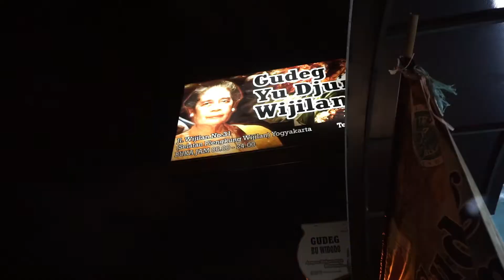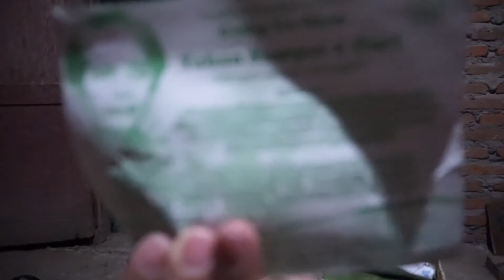Harga Gudeg Wijilan Yu Djum Oleh-Oleh kuliner Khas Jogja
Saya sempet pusing mikirin oleh-oleh kuliner yang enak, tak hanya buat camilan akan tetapi untuk menu buka puasa atau sahur. Terus browsing-browsing ketemulah dengan Gudeg yang bisa tahan 2 hari.

Kuliner Khas Jogja yang sangat terkenal adalah Gudeg. Terus cari tahu kalau gudeg Wijilan Yu Djum ternyata bisa tahan 2 hari setelah ane beli.

Soalnya mau dibawa ke Luar kota, ternyata gudeg yu djum tahan untuk dibawa keluar kota tanpa harus dipanasi. Ya udah deh beruntung sekali beli kuliner gudeg ini sudah dapat di makan untuk menu buka puasa dan sahur